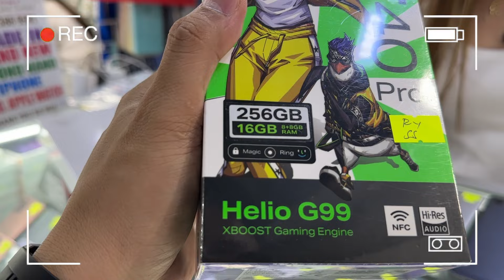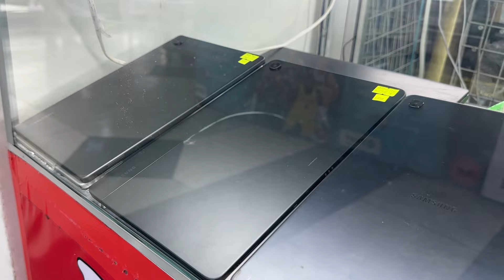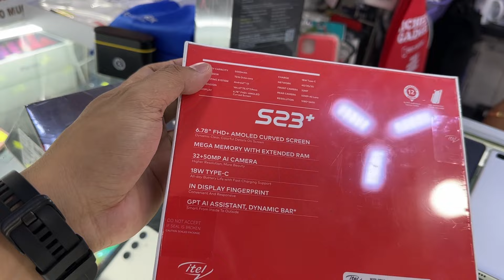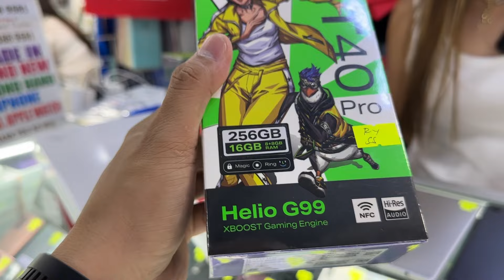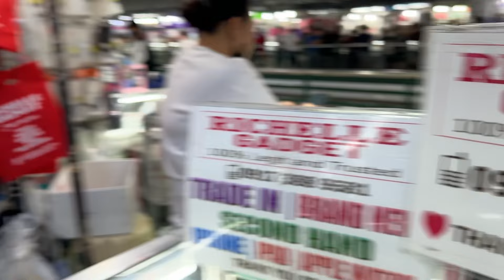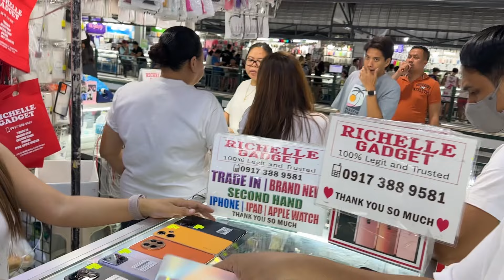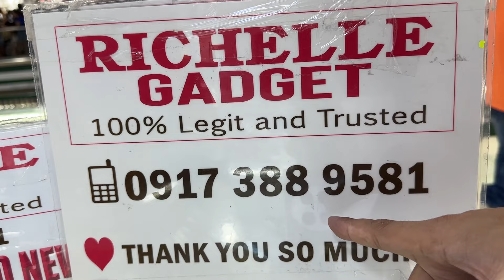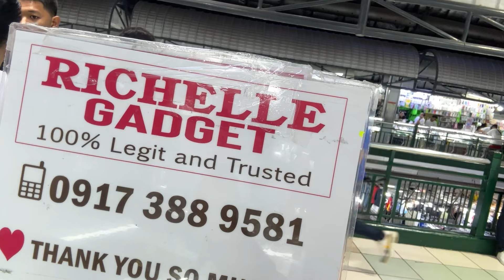BILIHIN ng Presyong BUDGET Na Android Phone, iPAD and SAMSUNG Tablet - Sulit Talaga sa Shop na ito!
Maraming Salamat ❤️

Open for Cash on Delivery following area’s
within Metro Manila, Rizal, Bulacan, Laguna, Cavite
We Ship Nationwide🚚
COD/COP via LBC
Store pick-up!
Green Hills Shopping Center Mall
Store no.V-5

LOCATION:  Green Hills Shopping Center Mall

 / kapangstv